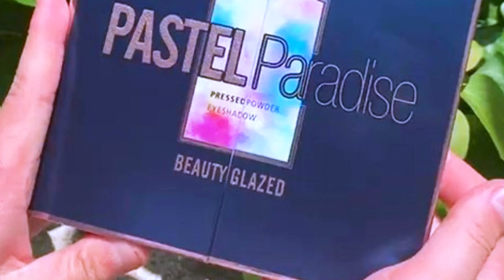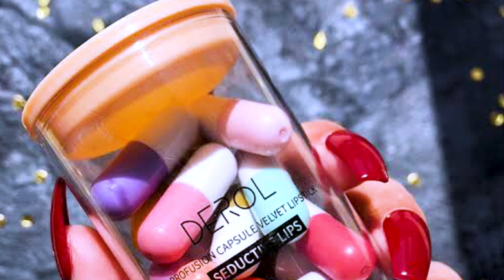Makeup products you don’t need | makeup kit for beginners